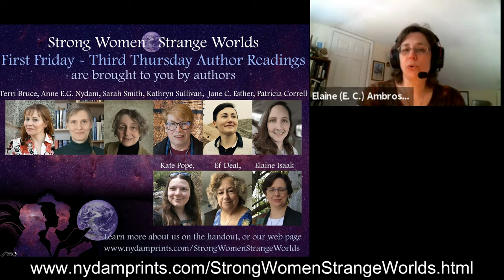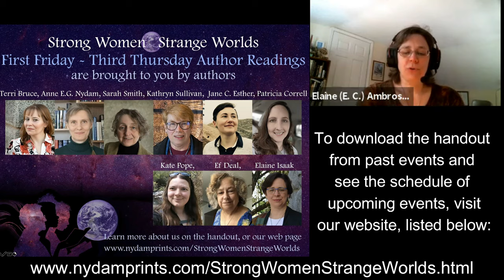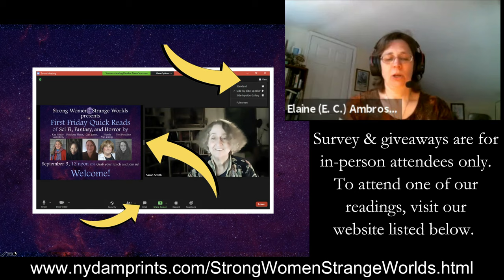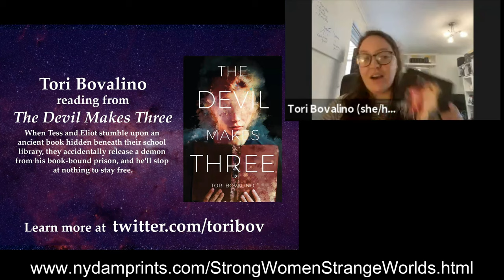Strong Women - Strange Worlds QuickRead September 3, 2021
6 authors * 8 minutes each!
Let our slate of women and nonbinary authors of science fiction, fantasy, and horror delight and amaze you. Every Strong Women -  Strange Worlds QuickRead is like Forrest Gump's box of chocolates - you never know what you're going to get!

This SWSW QuickRead features:
-Kay Hardy Campbell
-Penelope Flynn
-Cari Lyn Jones
-Wendy Van Camp
-Tori Bovalino
-with author Elaine Isaak as host/emcee and support from authors Terri Bruce and Anne Nydam

SWSW QuickRead events happen live, via Zoom, the First Friday and Third Thursday of every month. For the schedule of upcoming events or to learn more,